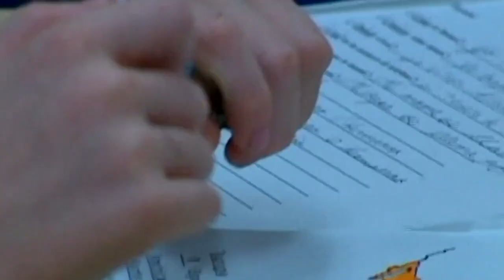Kids with long Covid have higher odds of health problems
The CDC considers long Covid when symptoms last four or more weeks after initial infection.